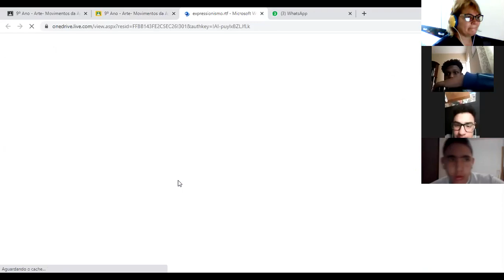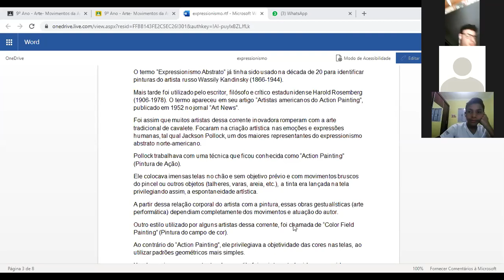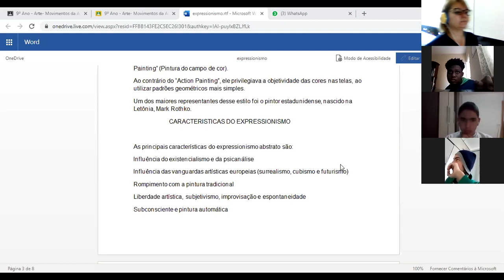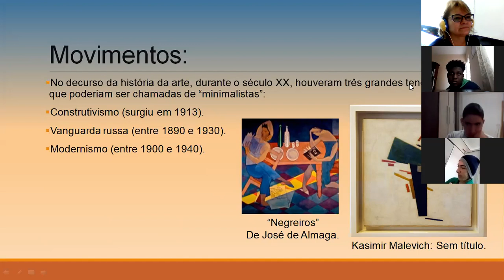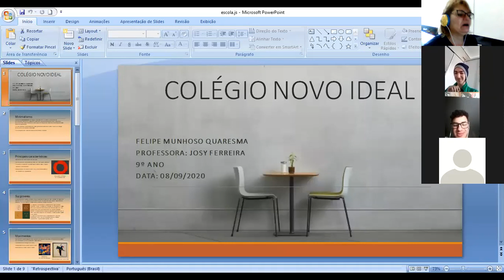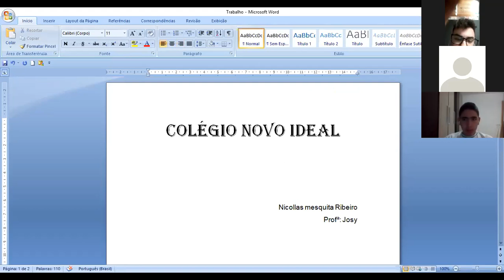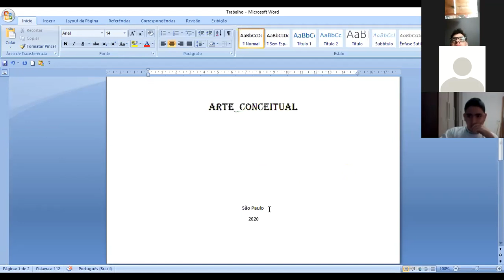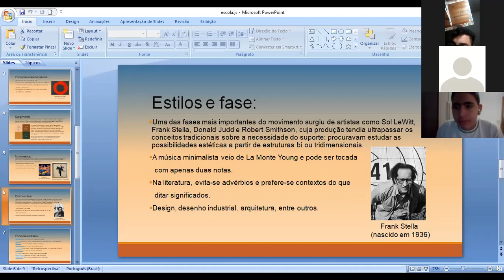Aula de Arte - 9º Ano - 18/09/2020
Aula de Arte - apresentações de trabalhos
Colégio Novo Ideal Patriarca
Turma do 9º ano do ensino fundamental II
Professora: Josy Ferreira
18/09/2020